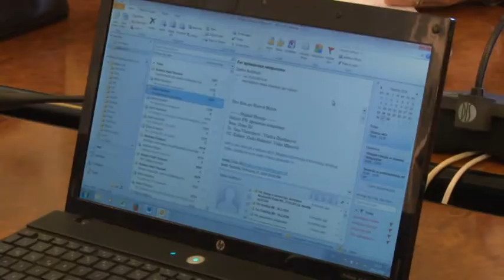belami.rs - Veličković: Grad duguje novac Udruženju Niška varoš